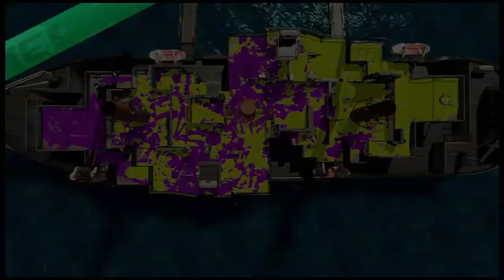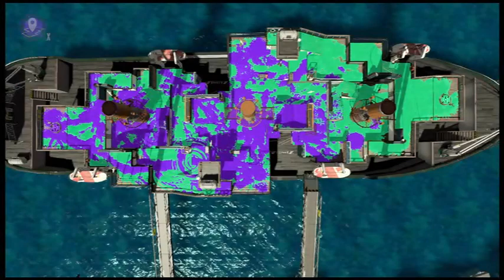turfs up LXXXII 🌊